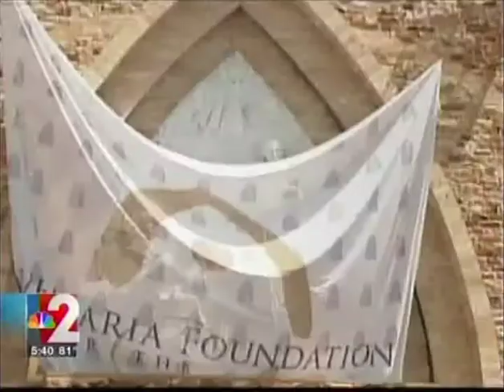"The Annunciation" Unveiling Ceremony at Ave Maria - Contemporary Sculpture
The unveiling ceremony of Marton Varo's "Annunciation"
Ave Maria University